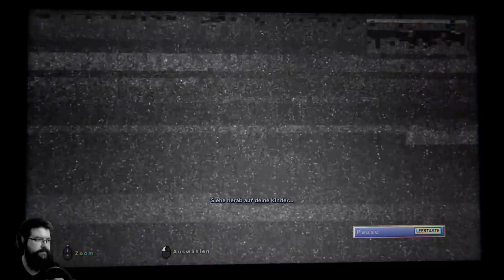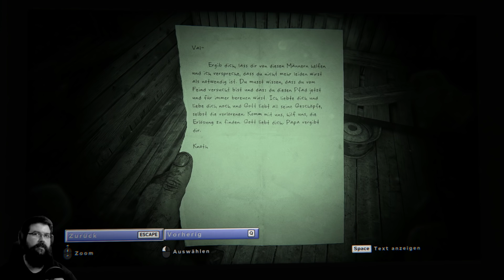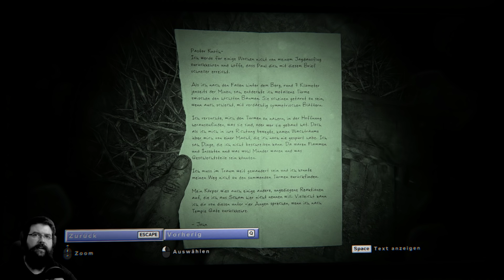OUTLAST 2 #15 - Crystal Lake ist ein Witz dagegen! (Let's Play Deutsch German Facecam)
Let's Play Outlast 2 Gameplay Deutsch German Facecam Bruugar